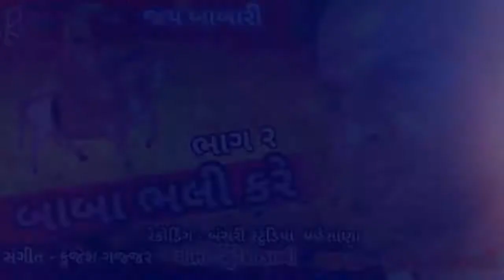Baba Bhali kare - 2 | ramdevpir| jay babari | મુકેશ વઢિયારી | કુંજેશ ગજ્જર | સુરેશ ડાભી | જય બાબરી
ગાયક - મુકેશ વઢિયારી
સંગીત - કુંજેશ ગજ્જર
ગીત - સુરેશ ડાભી
રેકોર્ડિંગ - બંસરી સ્ટુડિયો, મહેસાણા